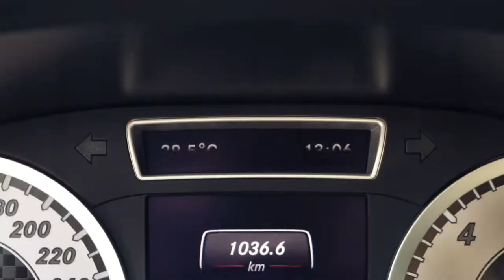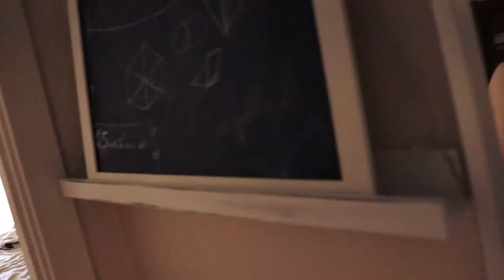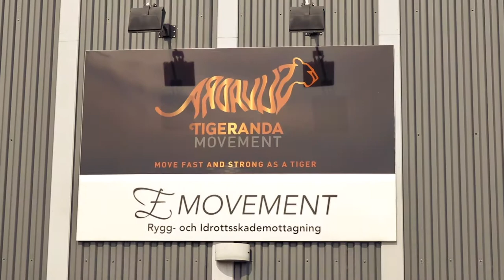SNYGG TJEJ PÅ GYMMET | VLOGG 32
Möter en snygg tjej på gymmet och tränar även med henne!

Tack för att du kollar!
Glöm inte bort att gilla och lägga en kommentar!

Följ mig även på Instagram!

Kolla gärna: "VÄLKOMMEN TILL PARADISET! - VLOGG 57"